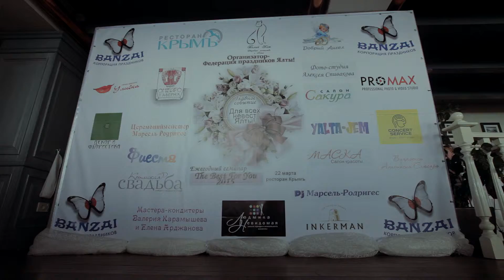The Best For You 2015